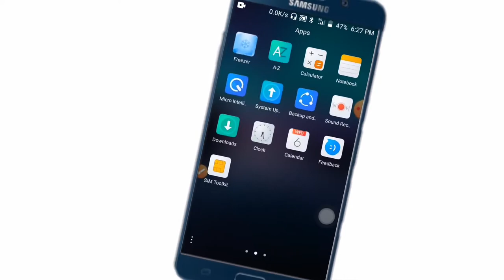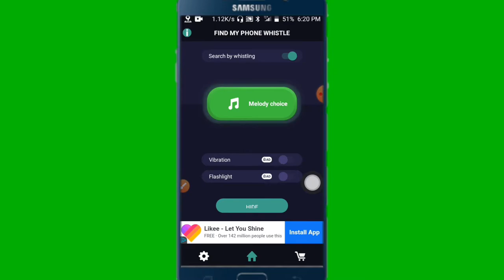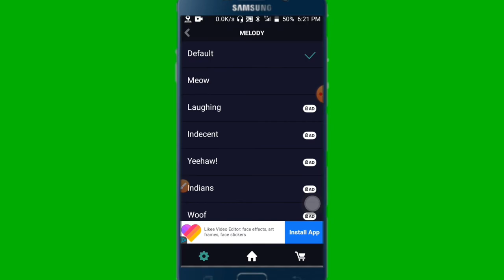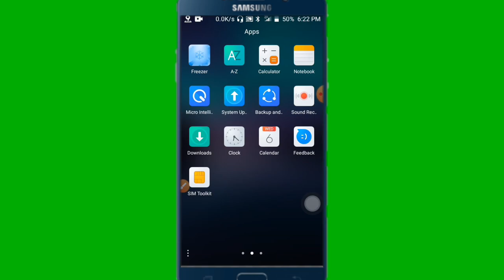How To Use Find My Phone Whistle App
this video is how to whistle on Bangla find my whistle app Bangla tutorial

🔥How to kinemaster watermark free

🔥How to fine tags

🔥Yt studio new problem solved

🔥How to Facebook Primary Email remove